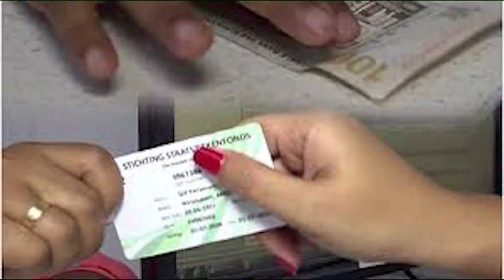01 03 2022 geen enkele staatsadviseur verdeelt BAZO kaarten